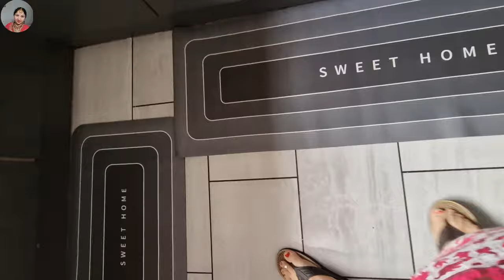My kitchen drawer's DIY Organization Navratri time me keya or kaise karti hu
Ram & Krishna ka New tablets Link :👉🏻 C idea 7 Inch Kids Tablet,Android...

Visit the PluieSoleil Store
4.3 4.3 out of 5 stars 291
PluieSoleil Round Glass Tea Pot Borosilicate Glass Teapot with Tea Filter,Small Teapots for 2,Glass Teapot for Gas Stove for Lose Tea/Coffee (600ML Set

product link ：
600ML SET